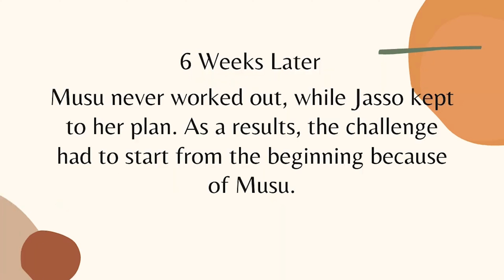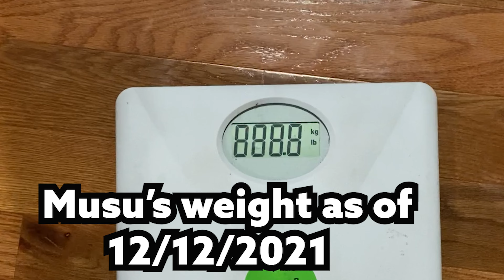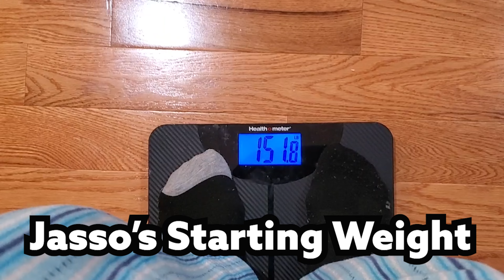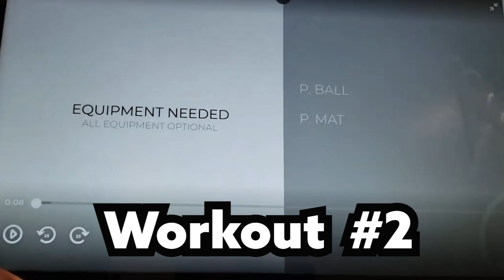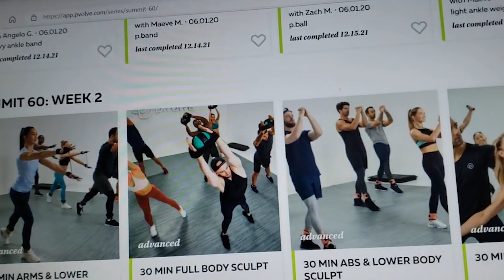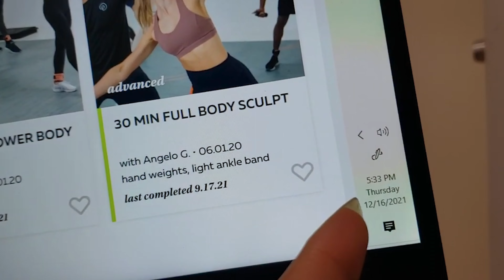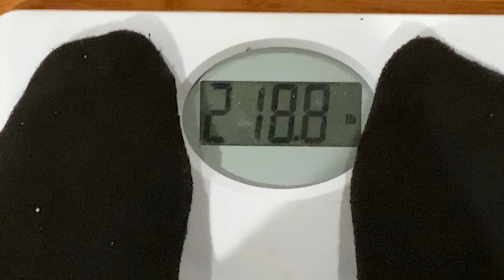TRYING A VICTORIA’S SECRET MODEL WORKOUT – P.VOLVE Challenge | WEEK #1: "Very Painful"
Hey everyone, New Episode Alert!!!

It's the Ultimate Workout Challenge: SISTER vs. SISTER P.Volve Edition (Episode #2)!!!

Here we have two sisters (with two different body physiques) on the workout battlefield. How was each sister's performance throughout this week? If you're ready, let's go!
Thank you for tuning in to @DynamicTouch !

"He who did not spare His own Son, but delivered Him up for us all, how shall He not with Him also freely give us all things?”

Recent Episodes: SISTER vs. SISTER P.Volve Edition (Episode #1)

Find yourself in need of HAIR-CARE KNOWLEDGE and HAIR GROWTH SUPPORT.
The Waiting Room NHB can help you with this and more!
We'll love to help you!  So, meet us there!

Same membership just THREE different Payment Options!

Need help finding the PERFECT HAIR EXTENTIONS for Everyday Life that will last not for weeks, not for months, but SEVERAL years!

Let's Hair Connect via Social Media!